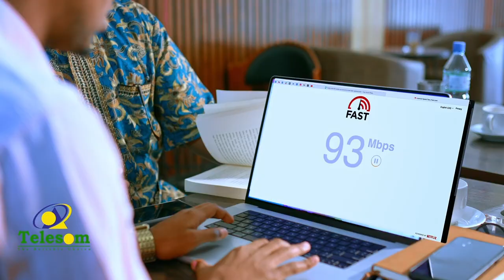Deegaanka daarasalaam ee Buuhoodle oo fariin udirey wasaaradda caafimaadka.